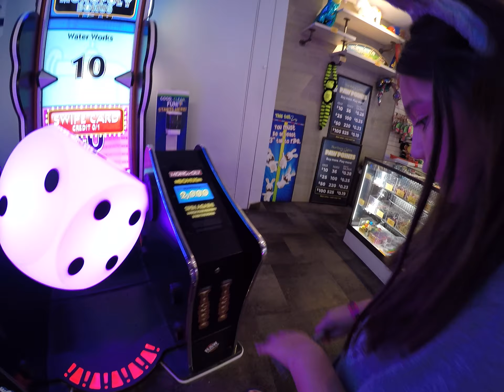Great Wolf Lodge Water Park-Arcade Crossy Road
Great Wolf Lodge Water Park Illinois (Aug 2021)

This is the only game where we got tickets to redeem for prizes.